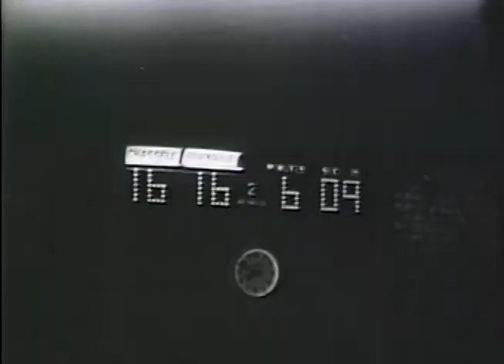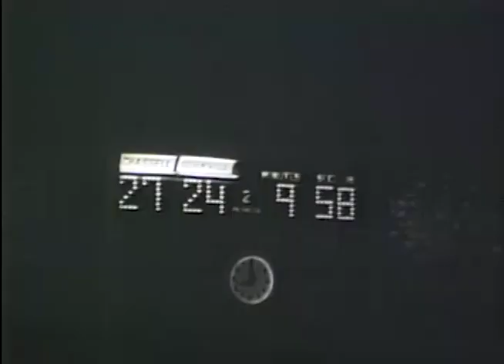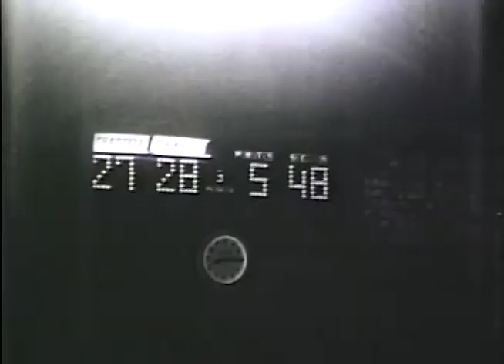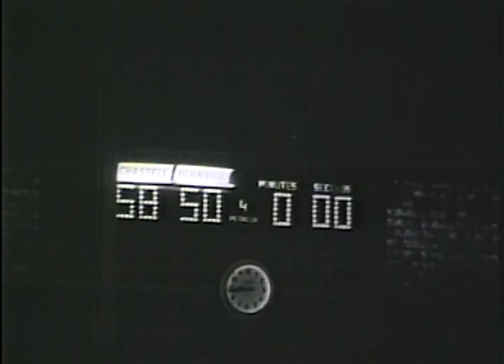1957 Class D Final - Chassell v. Stevensville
Transfer from 16mm film.  No sound.  U.P. Class D powerhouse Chassell notched its 39th consecutive victory with a 58-50 win over Stevensville. Tom Peters scored five from the field, and 10 of 16 free throws for a game high 20 points. The Panthers’ streak of wins, which began on February 1, 1956, would extend through three MHSAA basketball tournaments before ending with a 38-36 loss to the Ewen Bulldogs i n the opening contest of the 1958-59 season. The total of 65 consecutive victories was a state record until Powers North Central broke it in 2017.